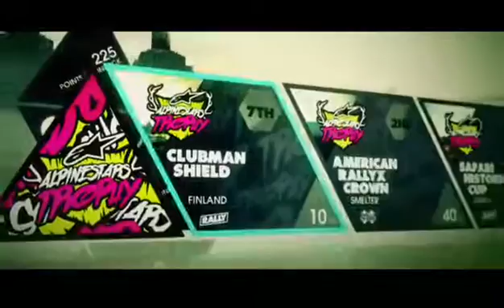Robots of...DOOOOOM! (Part 4)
Frame-rate is obviously overrated. If you're prone to epilepsy, this is the broadcast for you. This is Dirt 3, using the backwards compatibility feature of the Xbox One. Laggy, pixels galore, and not a tank top to be seen. It's artisinal.